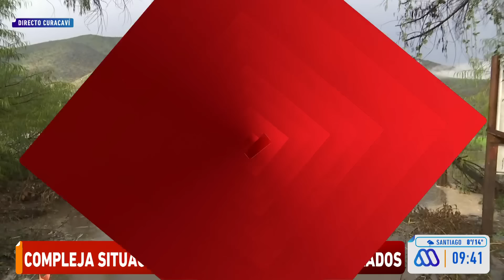Subida de estero deja a 50 adultos y 20 niños aislados en Curacaví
La subida y salida de un estero dejó a 50 adultos y 20 niños aislados en Curacaví. Personal de Carabineros trabaja en el lugar para evitar mayores consecuencias.